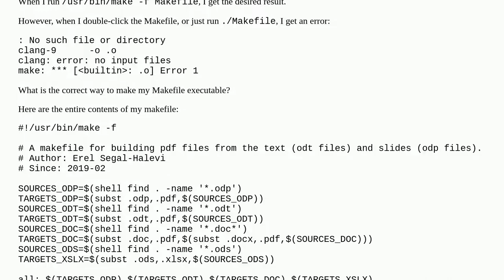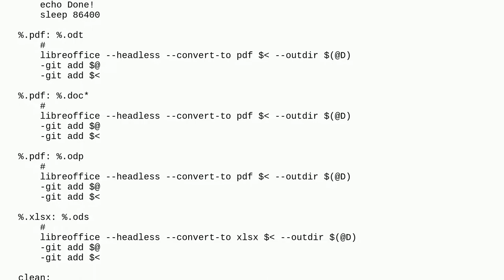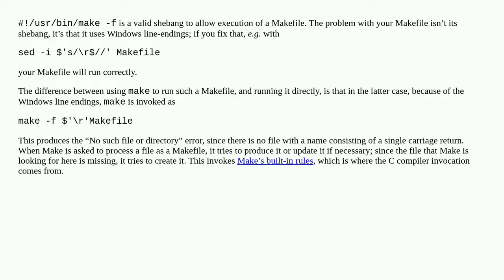How to make a Makefile executable?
A special thanks goes out to the community